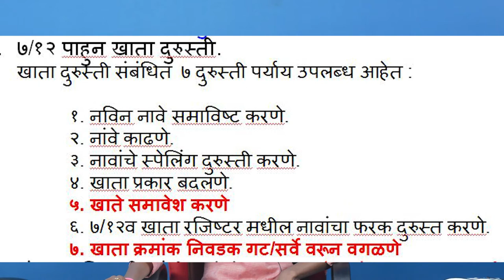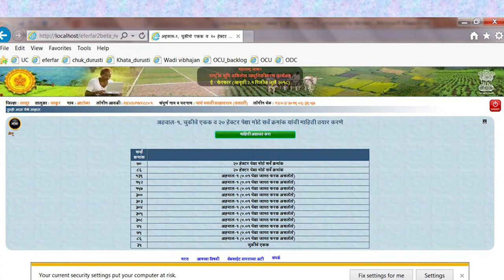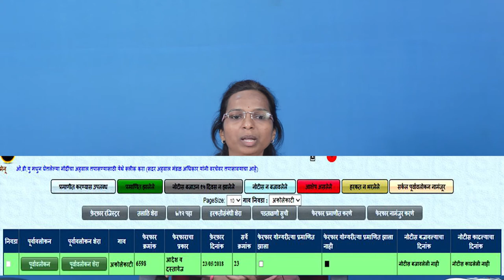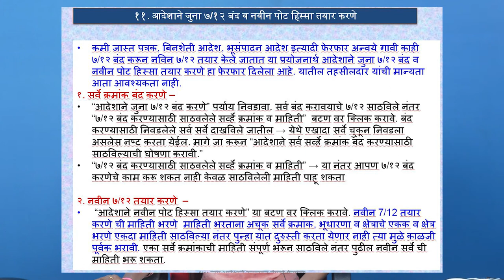कलम १५५ अंतर्गत ७/१२ दुरुस्ती सुविधा - भाग ४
Digital 7/12 and eFerfar (eLearning)